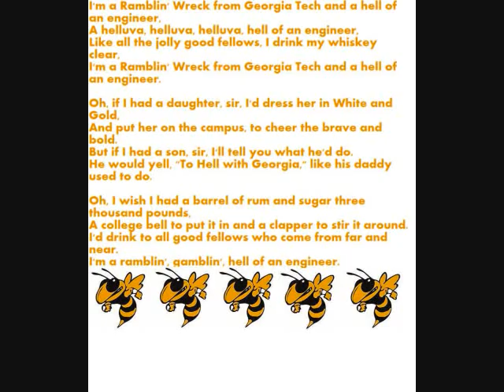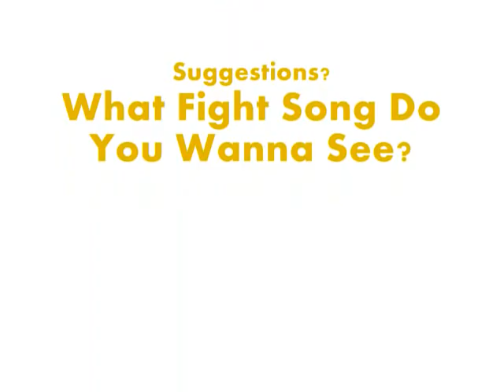Georgia Tech Fight Song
THAT EASY! Fight song for the Yellow Jackets of GT!